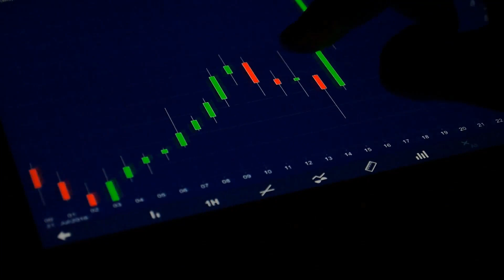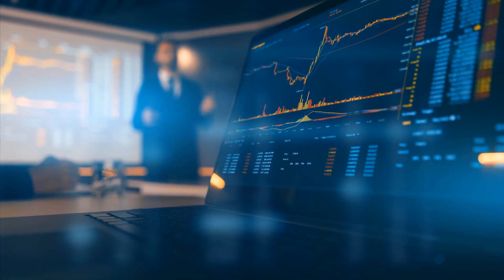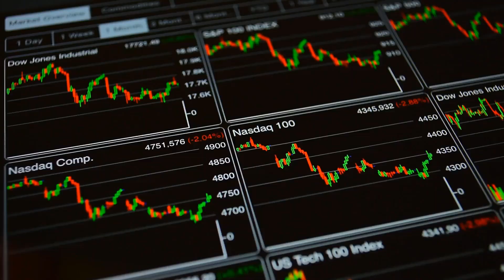What Free Stocks Does Robinhood Offer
There is not a doubt that Information Technology is making its mark in the investment market. In fact, the Internet stocks are considered as viable ways to stay afloat during the harsh economic times. Among the most popular stock brands to consider placing money on will be online search engines. Google, for example, has company earnings that could potentially be quite fruitful. IT stocks are also assessed as somewhat productive and have less risk. This is probably because of the current demand in the market.